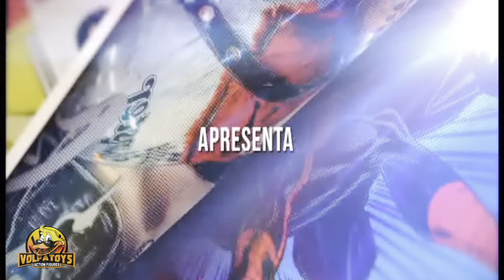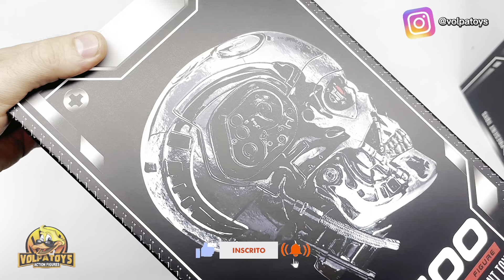Future Warrior - Present Toys PT-sp50 Exterminador do futuro Batle Damage Review Unboxing Volpatoys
🎈🎈- SUPER- REVIEW NOVO NO CANAL !! 🎈🎈

⏩ FUTURE WARRIOR
👉 EXTERMINADOR DO FUTURE - BATLE DAMAGE
💥 Marca:PRESENT TOYS
⏫ Escala: 1/6
💌 - YOU TUBE ▶ VOLPATOYS